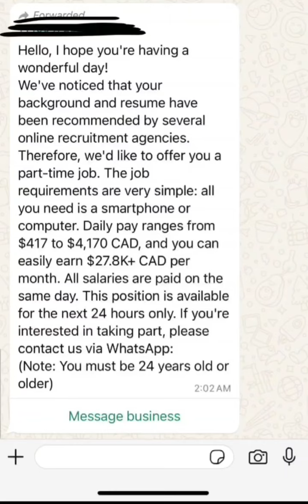Scam Alert: Fake Job Offers On WhatsApp For Canada - Be Very Careful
Watch a fake Job Offer scam for Canada that is being circulated on WhatsApp. Please protect yourself and do not fall victim to it. Let me know what you think about it